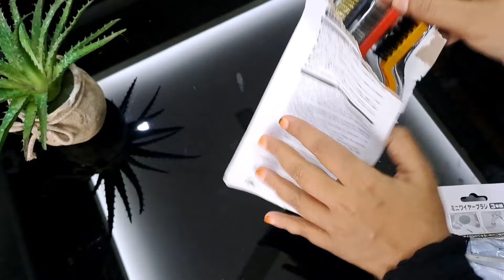കിച്ചണിലേക്ക് കുറഞ്ഞ വിലയിൽ 😀/ meesho and amazon kitchen haul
amazon- link for purchase

Levon stainless steel kitchen dish rack

Amazon Brand - Solimo STAINLESS...

VHKD Dish Drying mat for Kitchen...

meesho- link for purchase

Kitchen mat

Vegetable masher

Microfiber cloth

Heavy duty S shaped hook

Kitchen napkins

Cleaning brushes